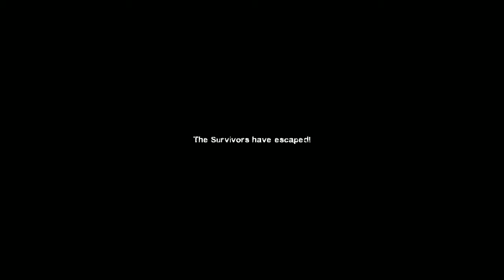Left 4 Dead 2 - Dark Carnival Cap. Final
Gameplay L4D2, campanha Dark Carnival na dificuldade Advanced.